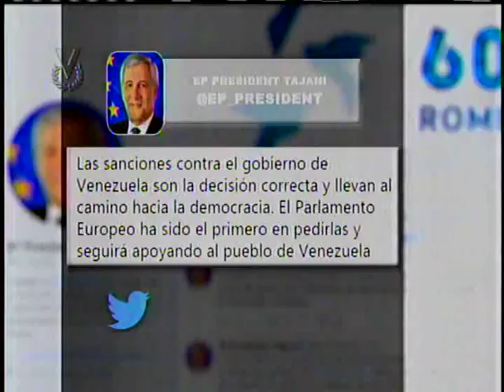UE impondrá sanciones a Venezuela y países firmarán cooperar más en defensa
La Unión Europea (UE) dará su visto bueno mañana a la imposición de un embargo de armas a Venezuela por la represión en el país y, además, una veintena de Estados miembros, entre ellos España, se comprometerán a colaborar más en Defensa mediante una cooperación estructurada permanente (PESCO).